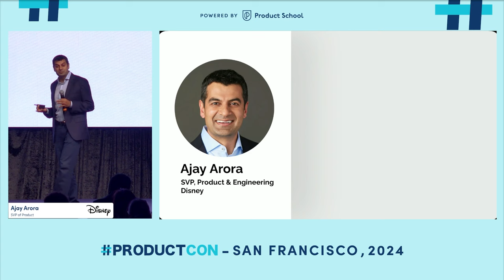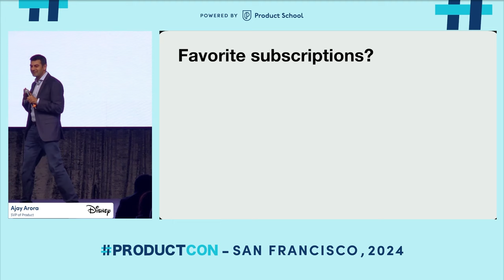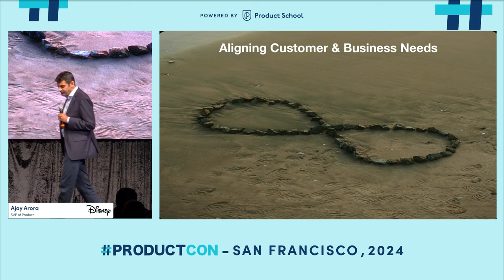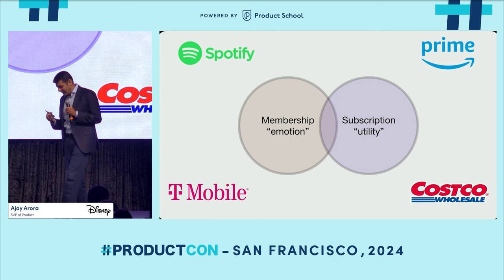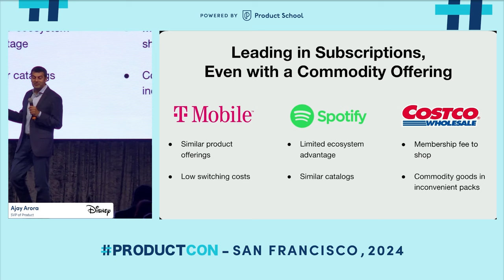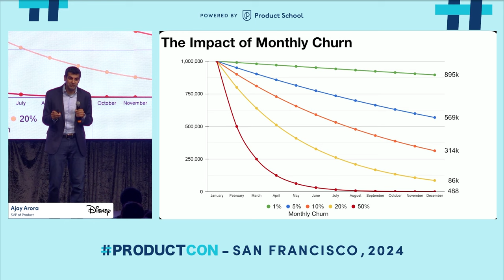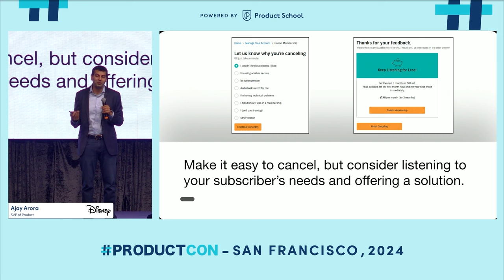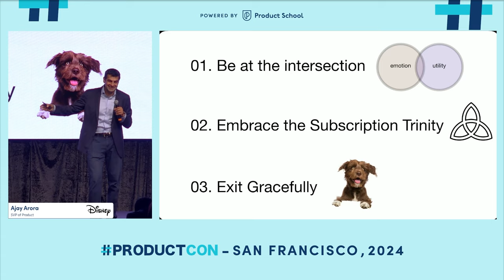SVP of Product at Disney | Scaling Product Monetization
What if you had to knock on your customer’s door to ask them to renew their subscription? Would they happily hand over their money? Ajay Arora, SVP of Product and Engineering at Disney, uses this analogy to explore the secrets of scaling subscription businesses. 🙌

In this talk, Ajay shares lessons from his time at Amazon, Netflix, and Disney. He dives into the three pillars of subscription success: creating emotional utility, balancing acquisition with retention and monetization, and allowing customers to exit gracefully to build trust.

Key Takeaways:
Combine emotion and utility to create powerful subscriptions.
Focus equally on acquisition, retention, and monetization.
Make it easy for customers to exit to build long-term loyalty.

ABOUT THE SPEAKER:

Ajay Arora is the SVP of Product at Disney Streaming, overseeing product, commerce, and experimentation. With a background that includes leadership roles at Netflix and Amazon's Audible, Ajay also teaches at Stanford and serves as a Product Advisor at Product School.